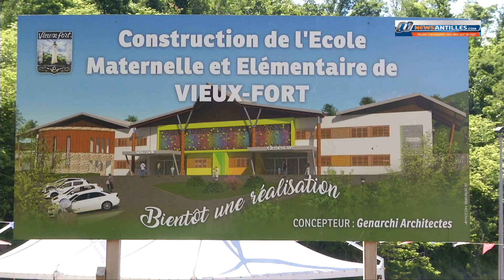Plan séismes Antilles : Pose de la 1ère pierre du Groupe scolaire Augustin Feler à Vieux-Fort.